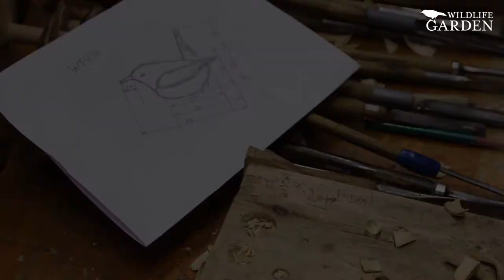Hand Carvings - Wildlife Garden's Production Process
All our hand carved products are carved and painted in Manchuria. The wood carvers are local farmers with a long tradition of carving in wood when not working in the fields. We regularly visit our production facilities and new products are developed in close collaboration with the wood carving artists.